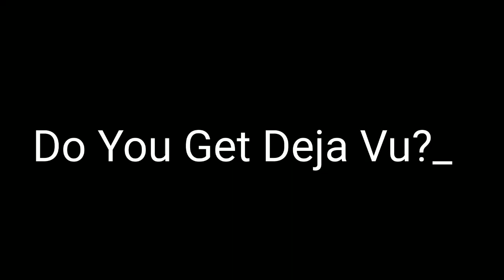Do You Get Deja Vu? Huh//InquisitorMaster & Old SQUAD//Was Alex really wrong?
IB: me/original?